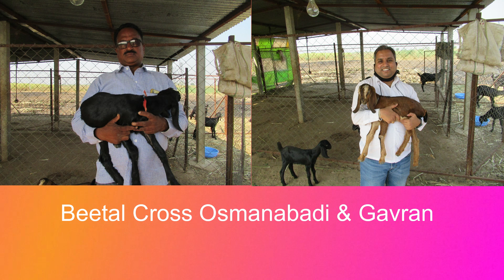Beetal Cross Osmanabadi & Gavran Goat Farm#Rohan Atpadkar Pandharpur